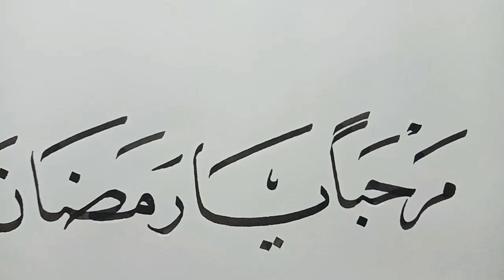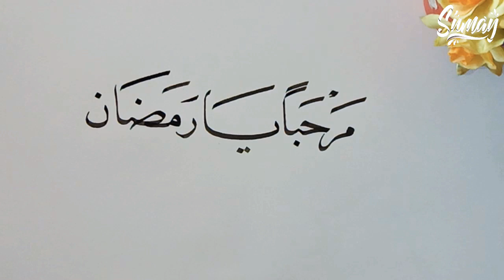Menulis Marhaban ya Ramadhan dengan Khat Naskhi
Hai, Selamat datang di SumayArt
Di channel aku akan terus upload kegiatanku seputar kaligrafi, hand lettering, melukis kaligrafi, belajar kaligrafi arab dan juga info-info tentang kaligrafi khususnya.
Semoga channel ini bermanfaat untuk kalian ya, karena tujuan utama aku membuat channel ini adalah mendokumentasikan karya-karya aku, dan memberi manfaat untu kalian yang sedang belajar kaligrafi ataupun hand lettering.  Ayo kita sama-sama belajar ya teman-teman aku juga gak pro-pro banget ko’.
Aku harap video dan penjelasanku mudah dimengerti sama kalian dan nempel di otak kalian, semoga kalian suka! Tapi kalo gasuka yaudah, ada tombol dislikenya, silakan diklik.